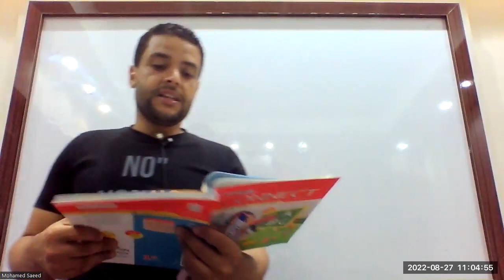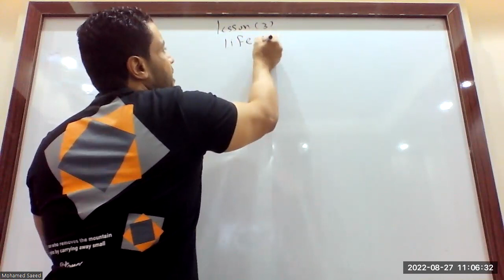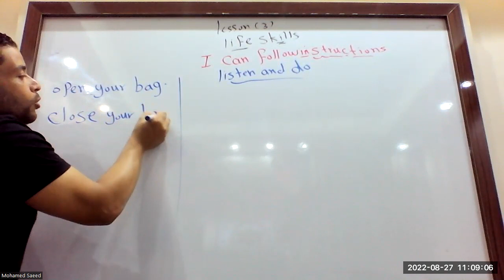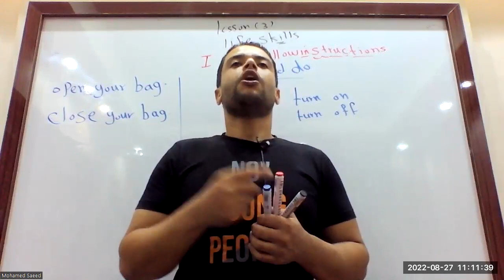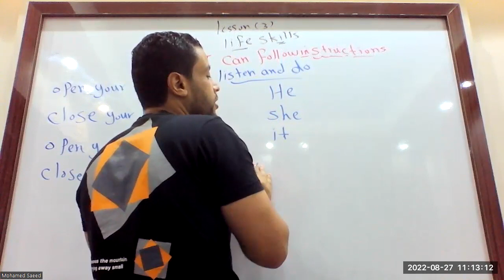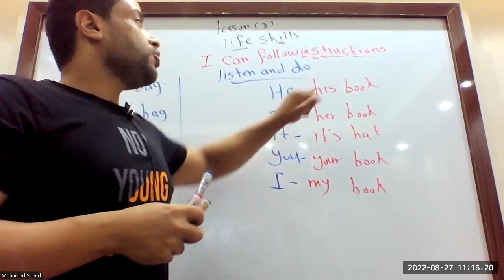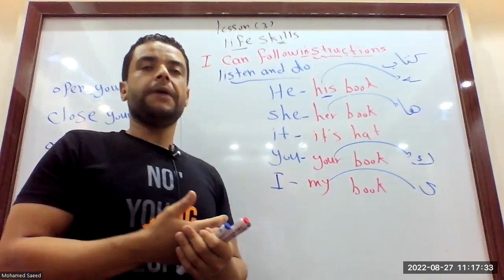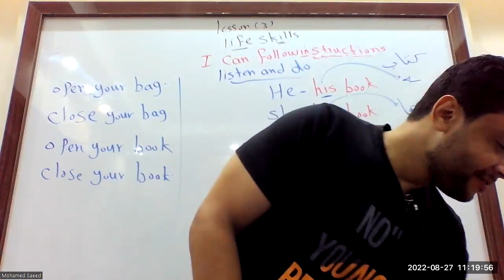انجلش جريد 1 الدرس الثالث I can follow instruction